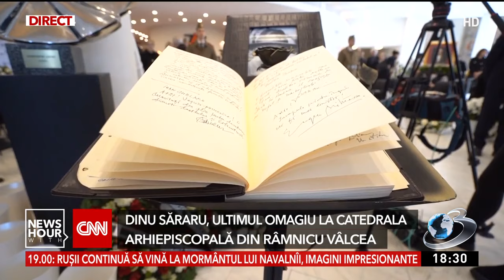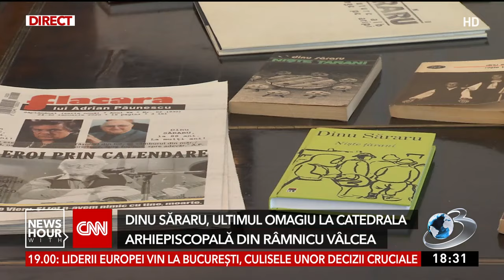Sicriul cu trupul scriitorului Dinu Săraru, depus la Râmnicul Vâlcea, înainte de ultimul drum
Sicriul cu trupul scriitorului Dinu Săraru, depus la Râmnicul Vâlcea, înainte de a pleca pe ultimul drum